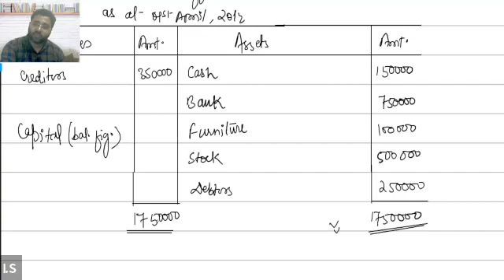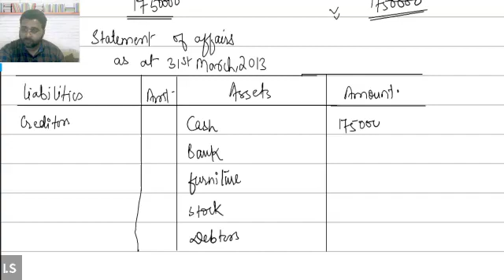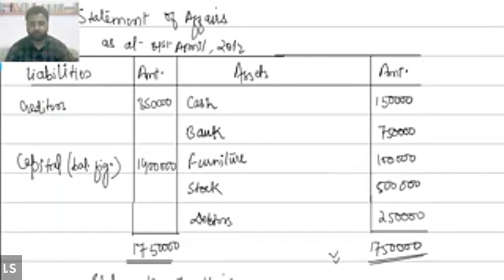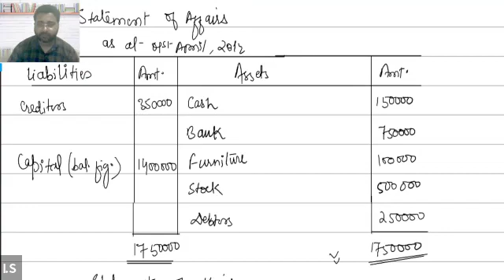Learnivio | Account Riyad Batch 19-03-2022